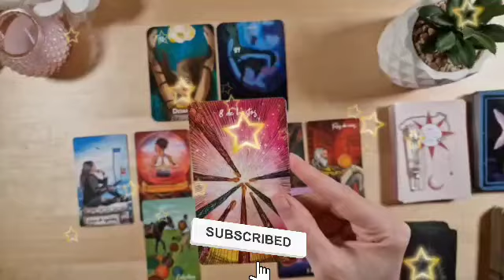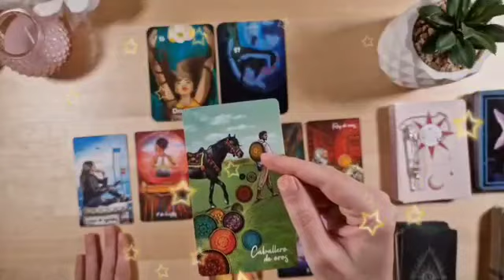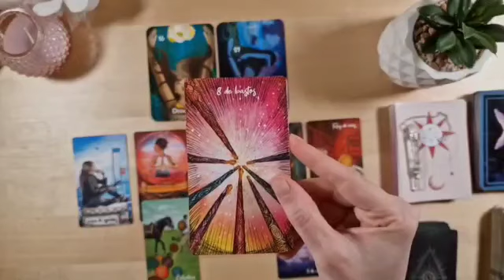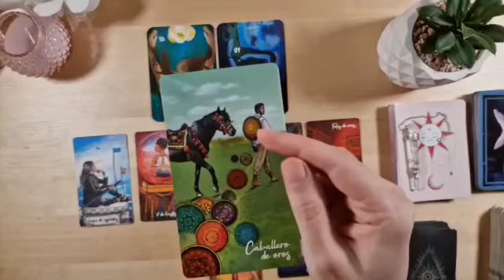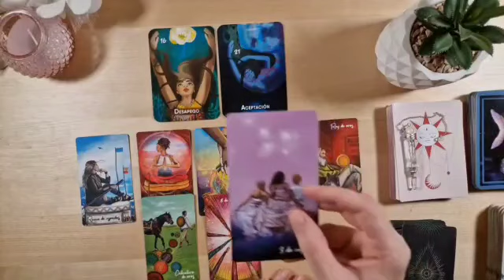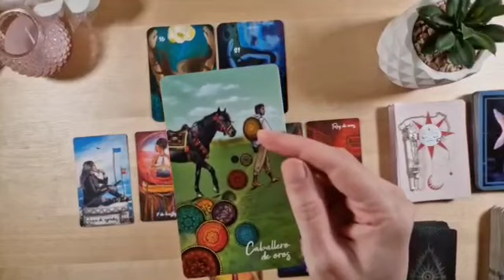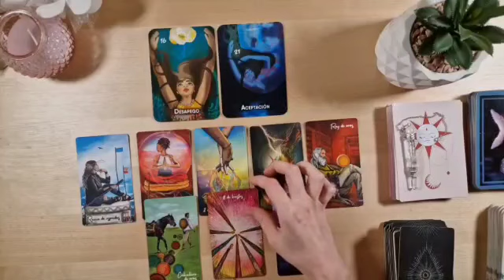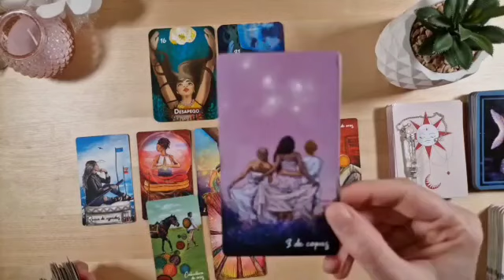تاروت برج القوس من 27 إلى 6 سبتمبر 2023 // اخطر يحر رسوش و مدفون من طرف شخص ده😱كنت تثق به و لكن💔